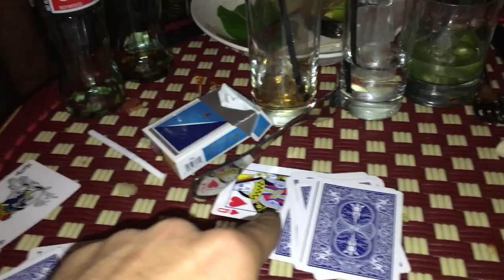Crazy Magic With Miles Teller!!!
Thanks to Open Road, Miles, Vinny, and Mike for this awesome night.

Are you guys liking the daily's?